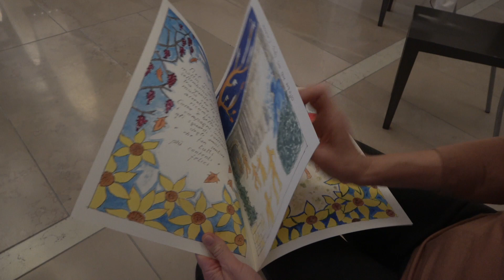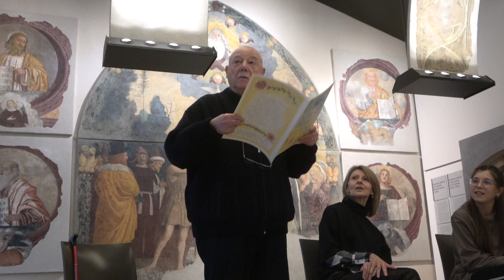DANCE WELL DI NATALE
16 dicembre 2022 – Appuntamento "natalizio" con dance well. Arrivederci al 13 gennaio. Tanti auguri a tutti!